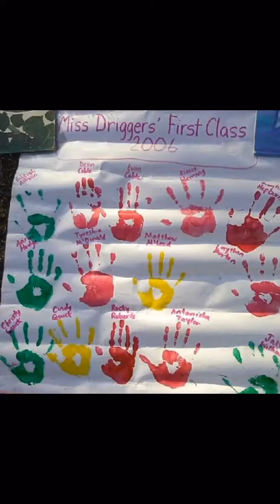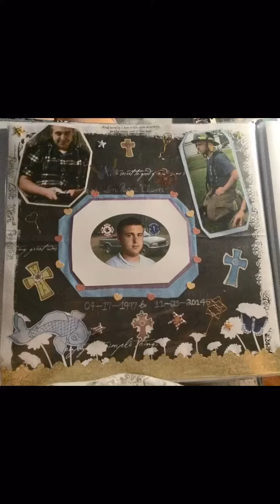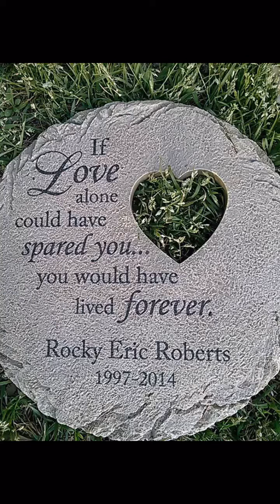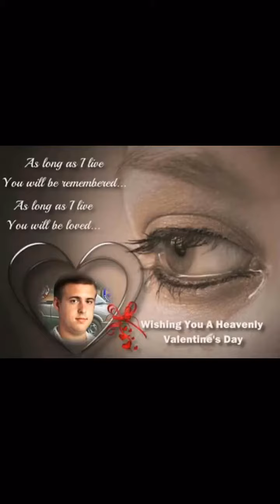Flipagram - September 10, 2016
In Loving Memory of Rocky Eric Roberts 4/17/1997-11/23/2014 We Love and Miss You Every Day Rocky!
♫ Kenny Chesney - Who You'd Be Today
Made with Flipagram